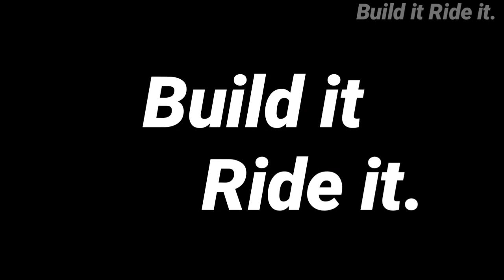Call of the wild|| Gangto || explored-1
Now that was some exploration,

soulcrate -Oh my.